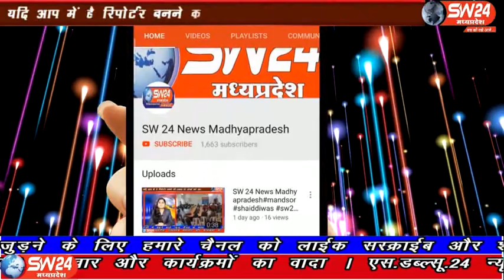SW 24 News Madhyapradesh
धार जिले के मांडव में सांस्कृतिक परंपरा अनुसार भगोरिया कार्यक्रम संपन्न हुआ। भगोरिया पर्व पर 35 से 40 मादल ढोल की टीम नजर आई वही नगर परिषद द्वारा मंच बनाकर भगोरिया नृत्य मादल ढोल वालों का स्वागत किया गया।